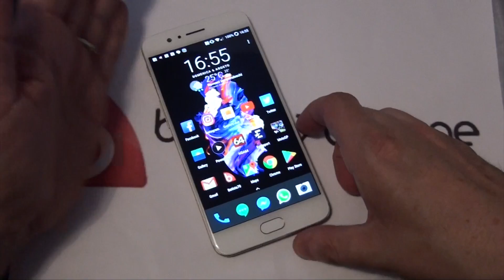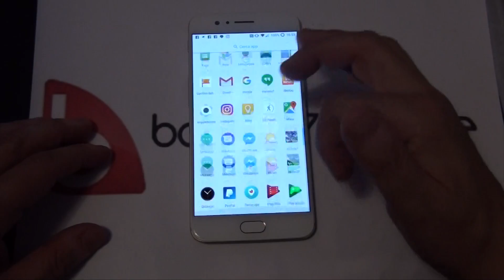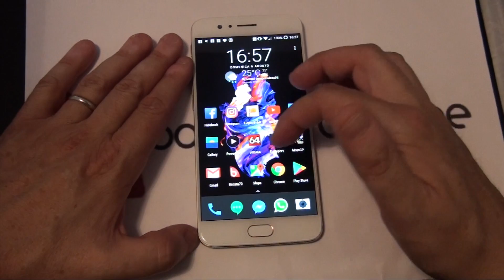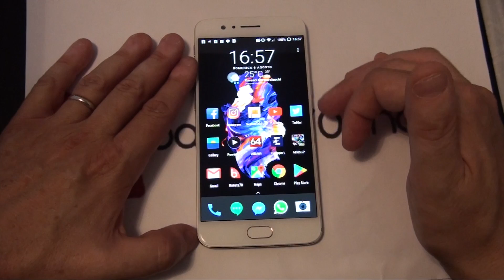OnePlus 5 Soft Gold preview batista70phone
OnePlus 5 Soft Gold anteprima ita